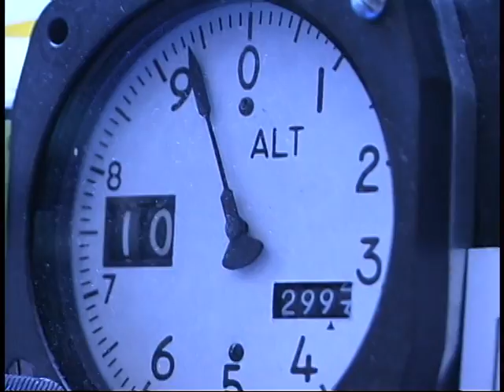Aerosonic Corporation's Scott R. Kempshall: Faces of Technology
Watch Aerosonic Corporation's Vice President of Technology and New Product Development, Scott R. Kempshall, discuss how his company continues to be a leader in aviation instrumentation and avionics equipment.